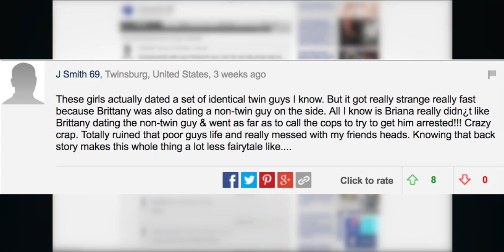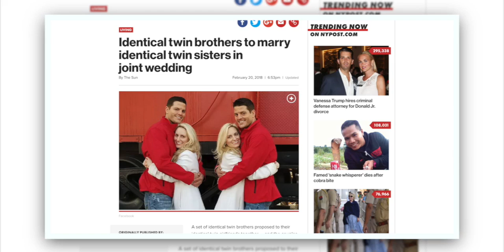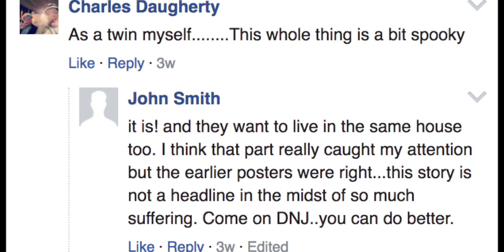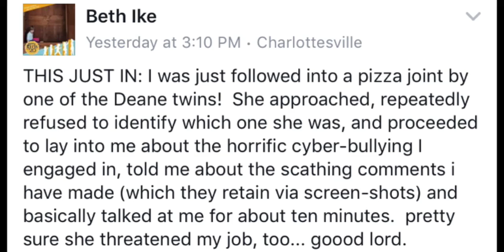Twinsane "Stars" Briana Deane, Brittany Deane Put Domestic Abuse Victim in Jail- Twinsane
Virginia has a problem. An innocent abuse victim has been jailed because the Virginia court systems are flawed and allow people to abuse protective orders. Anyone can lie to obtain a protective order if they know what to say. They can then file false violations without proof. Men are the biggest victims of this problem. Women who claim abuse are believed without question, but this does not apply to men. A man who claims abuse is not taken seriously and the same quick action isn't taken. Women who lie to obtain protective orders make it difficult for those who are truly in need of protection. Lets make equality truly equal. Lets make the justice system safe for both sexes.

The Deane twins and Salyer twins are trying their hardest to hide the truth of their actions.  The employ YouTube and Facebook to violate citizens rights to press and free speech.  If this was a woman Google would never take down these video, no Facebook